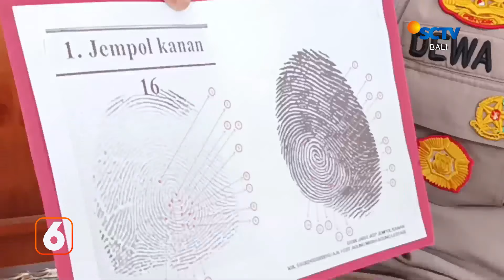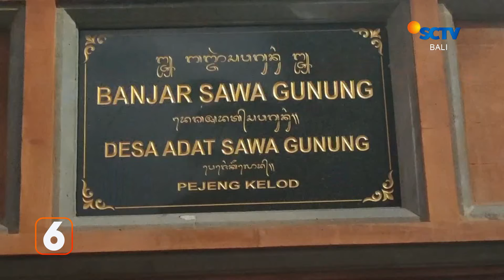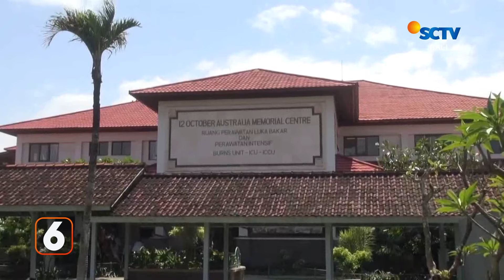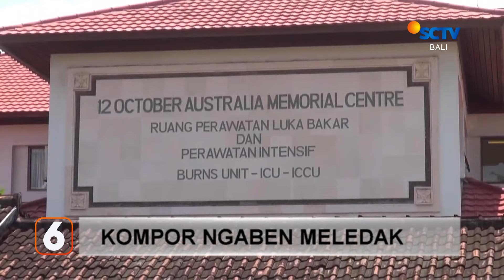Tabung Kompor Ngaben Meledak | Liputan 6 Bali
Liputan 6 Bali, 26 Agustus 2022 Part 3